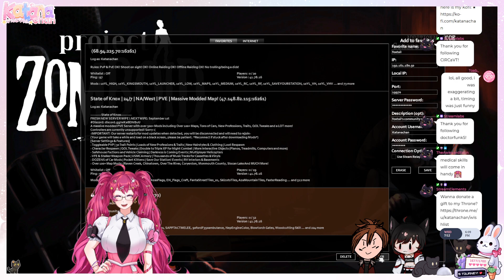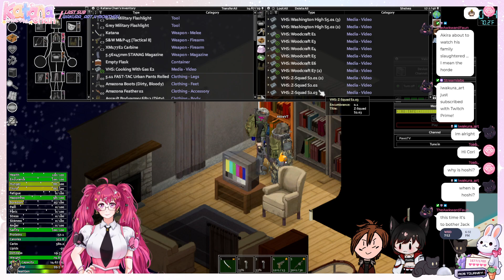♡ 「Project Zomboid | FOXTAIL」→ I swear I will find this VHS tape or die trying. ☆ PT1